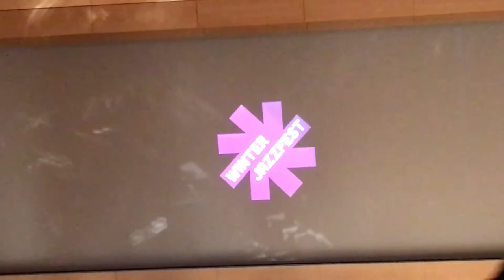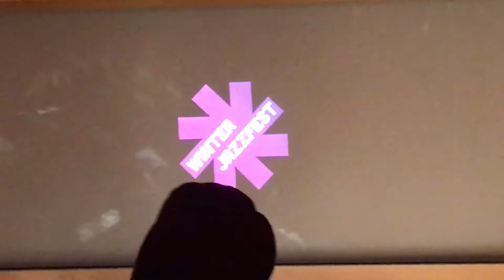Blue Mashed Potato: James Carter’s Elektrik Outlet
Winter Jazz Festival 2018 January 13th @Tishman Auditorium in New School